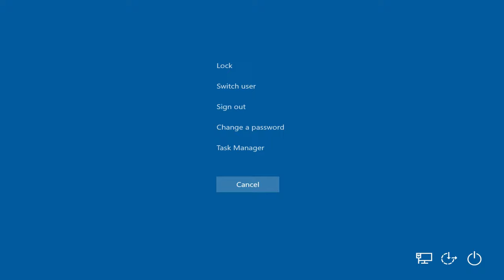Drive By w VW Passat B3 ( GTA San Andreas car mod )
GTA San Andreas\data ; handling.cfg ( open with notepad ) ; "VIRGO 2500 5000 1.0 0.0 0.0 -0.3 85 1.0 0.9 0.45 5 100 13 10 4 P 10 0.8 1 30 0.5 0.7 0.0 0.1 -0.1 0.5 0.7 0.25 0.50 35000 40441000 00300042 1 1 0"

GTA San Andreas\data ; vehicles.ide ( open with notepad ) ; "491,  virgo,   virgo,   car,   VIRGO,   VIRGO, null, executive,  10,  0, 0,  -1, 0.76, 0.76,  0"